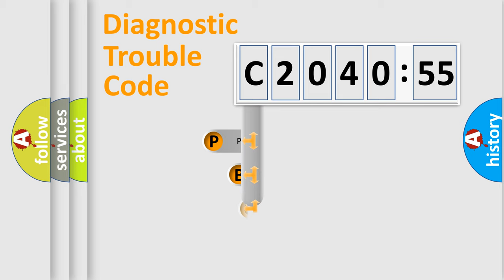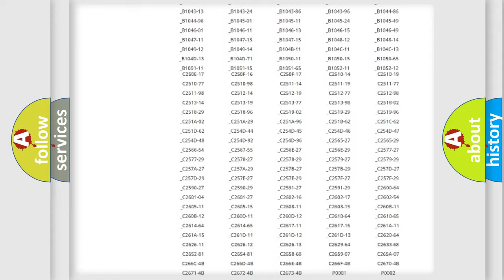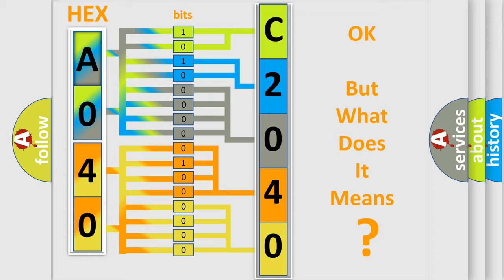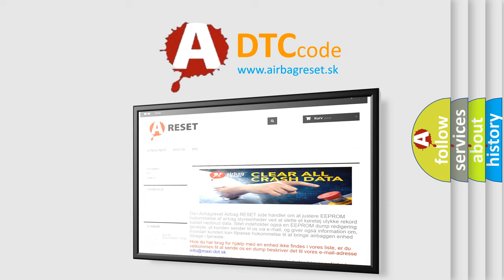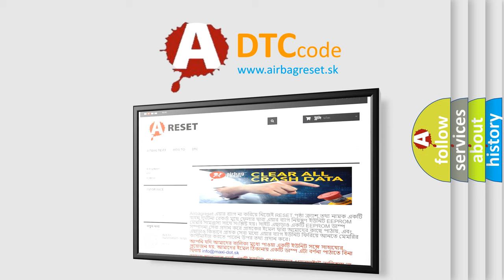DTC Alfa-Romeo C2040-55 Short Explanation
Contents:
0:21 Basic DTC analysis according to OBD2 protocol standard.
1:48 Insight into programming
2:58 A diagnostically understandable description of the Diagnostic Trouble Code
3:05 Basic error definition

Make:
Alfa Romeo
Code:
C2040-55
Definition:
Ecu Fault: Rotational Position Sensor Configuration Register Check - Not Configured
Description:
This DTC sets when the DTCM detects an internal position sensor fault.
Failure Type:
Not Configured